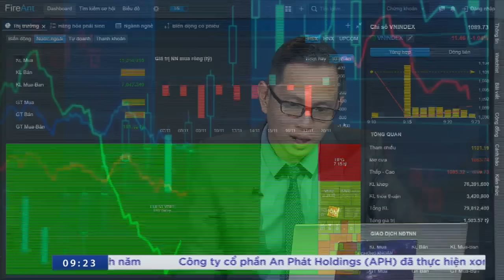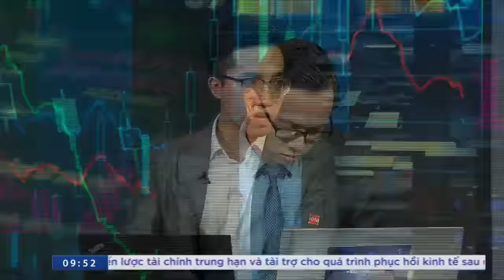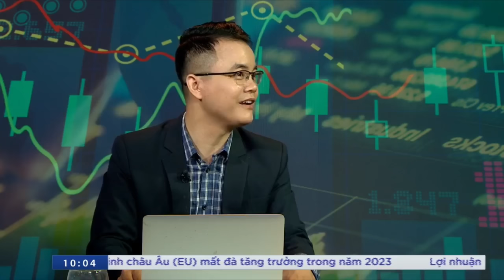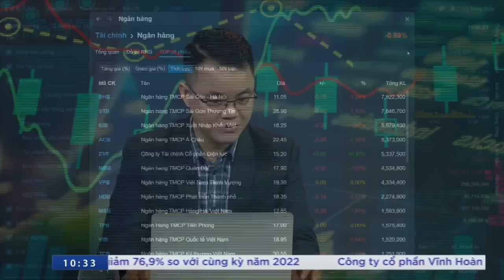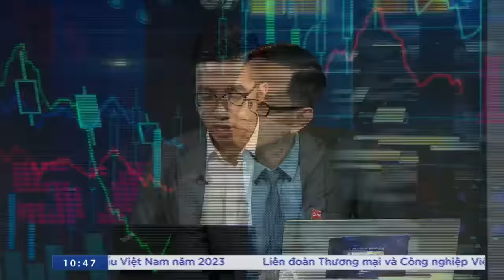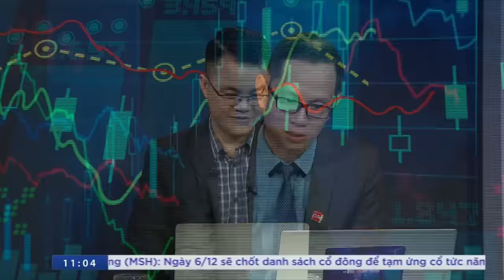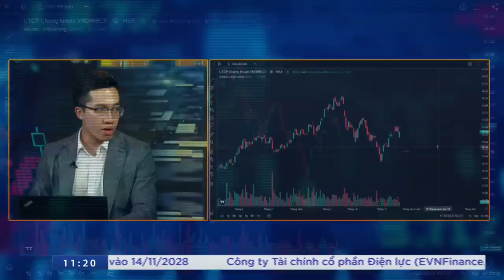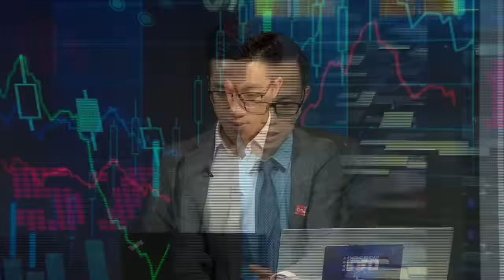SỰ KIÊN NHẪN TRONG ĐẦU TƯ | SÀN CHỨNG KHOÁN INFO | AZFIN VIỆT NAM 20/11/2023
Chương trình "Sự kiên nhẫn trong đầu tư" được chiếu trên kênh vtvcab sáng ngày 20/11/2023.
Sự kiên nhẫn quan trọng trong đầu tư vì nó giúp bạn vượt qua biến động thị trường, thu hái lợi ích to lớn từ đầu tư dài hạn, điều chỉnh chiến lược một cách có hệ thống và an nhàn trong đầu tư.
Trong video này, các chuyên gia sẽ đưa ra những bí quyết giữ kiên nhẫn trong quá trình đầu tư. Từ đó giúp anh chị hiểu và áp dụng dễ dàng.